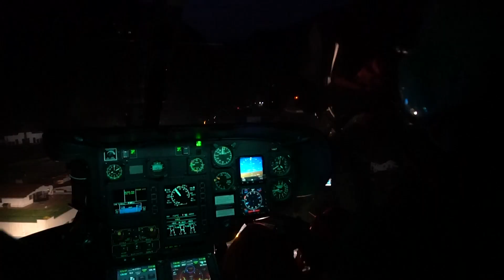Le decisioni della Giunta Provinciale 28.01.2020